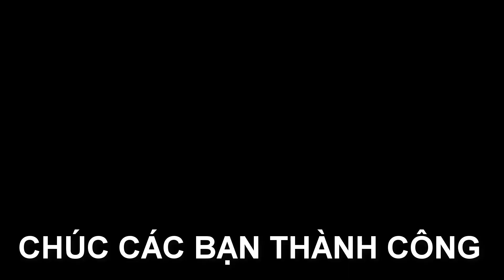Ý tưởng hay cho bể cá bạn nên biết | Bể cá cảnh mini | amazing creations | 3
✅ Chào mừng các bạn đến với kênh ý Tưởng Hay của mình, kênh chuyên tổng hợp về ý Tưởng Hay, Cho bể cá bạn nên biết , bể cá cảnh mini